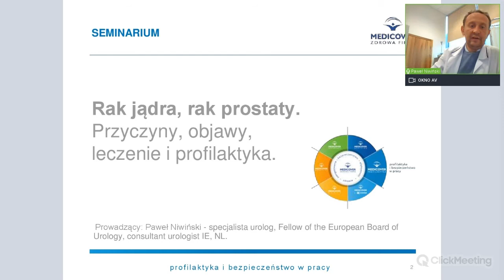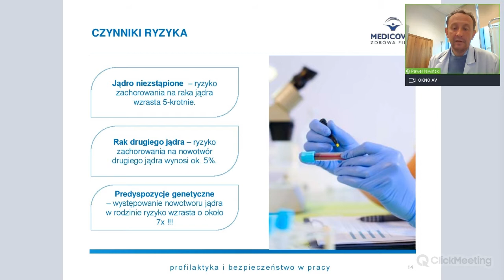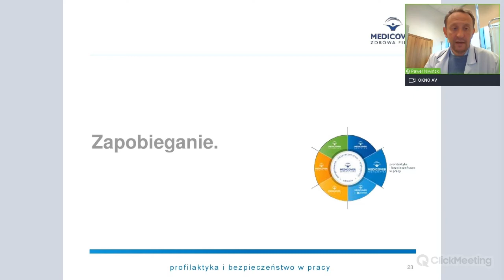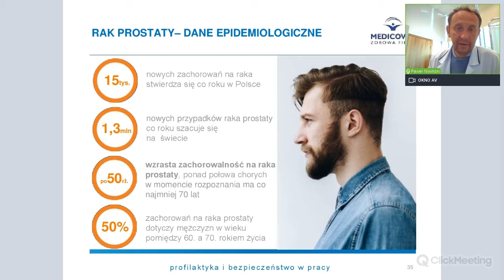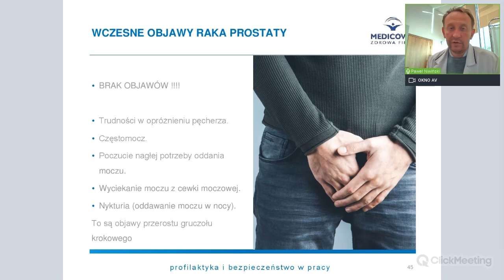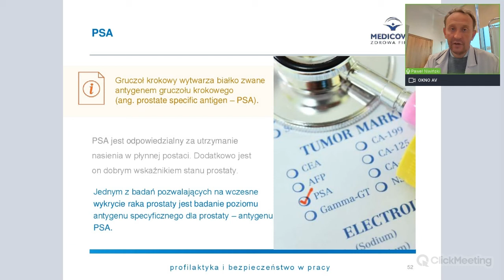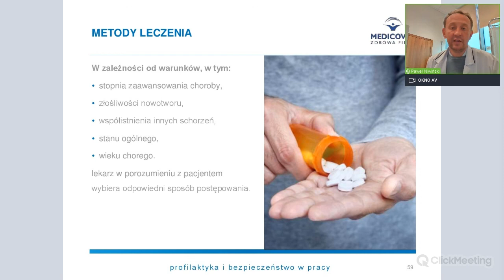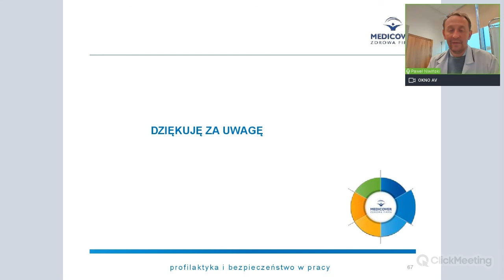Webinar - Ubiegnij Raka - Profilaktyka nowotworów męskich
Prezenter: urolog, dr Paweł Niwiński

Polecamy kompleksowy przegląd stanu zdrowia "Świadomy mężczyzna". Sprawdź